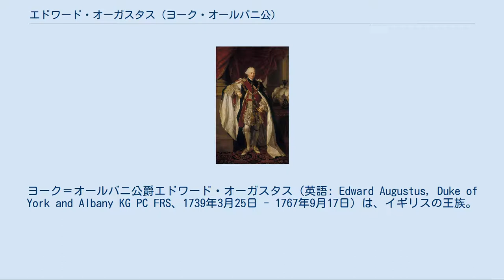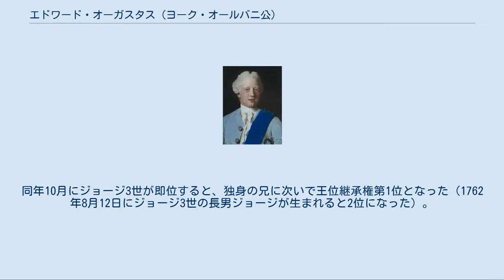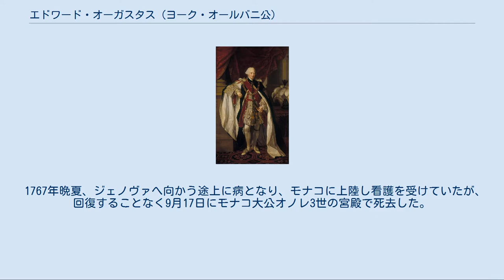エドワード・オーガスタス (ヨーク・オールバニ公)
ヨーク＝オールバニ公爵エドワード・オーガスタス（英語: Edward Augustus, Duke of York and Albany KG PC FRS、1739年3月25日 - 1767年9月17日）は、イギリスの王族。
ジョージ3世の弟。
 ジョージ・ナップトンによる『王太子フレデリック一家』、1751年。
一番左、赤い服を着ている人物がエドワード・オーガスタスである。
 プリンス・オブ・ウェールズ、フレデリックと妃オーガスタの次男として生まれた。
ノーフォーク・ハウスでオックスフォード主教トマス・セッカーによる洗礼を受け、プロイセン王フリードリヒ・ヴィルヘルム1世、ブラウンシュヴァイク＝ヴォルフェンビュッテル公カール1世、フリーデリケ・フォン・ザクセン＝ゴータ＝アルテンブルクが名親を務めた（それぞれクイーンズベリー公爵、カーナーヴォン侯爵、第4代ハミルトン公爵の娘シャーロット・エドウィンが代役を務めた）。
 ジャン＝エティエンヌ・リオタールによる肖像画、1754年。
 海軍への興味を持ち、イギリス海軍への入隊許可を得た後1758年のサン・マロ襲撃、サン＝カスの戦いに参戦した。
1759年6月14日に44門艦フェニックスの大佐に昇進、1761年に青色少将に、1762年に青色中将に昇進した。
 1752年にガーター勲章を授与され、1760年4月1日に父方の祖父ジョージ2世よりヨーク・オールバニ公位とアルスター伯爵位を与えられた。
同年10月にジョージ3世が即位すると、独身の兄に次いで王位継承権第1位となった（1762年8月12日にジョージ3世の長男ジョージが生まれると2位になった）。
さらに1760年11月27日に王立協会フェローに選出された。
 ジョシュア・レノルズによる肖像画、1763年。
 1762年にフリーメイソンの会員となった。
1765年にはプロイセン王国のベルリンに「友愛ロッジ」（Lodge of Friendship、後の「王立友愛ヨークロッジ」（Royal York Lodge of Friendship））を創設した。
 ナサニエル・ダンス＝ホランドによる肖像画、1764年/1765年。
 1767年晩夏、ジェノヴァへ向かう途上に病となり、モナコに上陸し看護を受けていたが、回復することなく9月17日にモナコ大公オノレ3世の宮殿で死去した。
彼の遺体はフリゲートのモントリオールでロンドンにへ運ばれ、ウェストミンスター寺院に埋葬された。